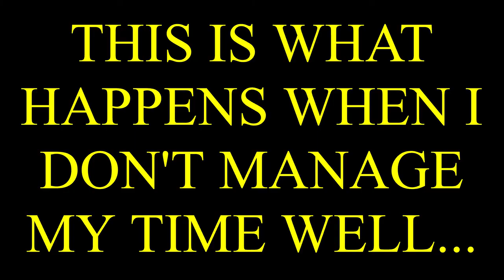My First Unboxing Video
It's time to try another new thing; Unboxing! I got Beast Merch and a Cyclops Visor!

Mr Beast, PLEASE don't sue me!